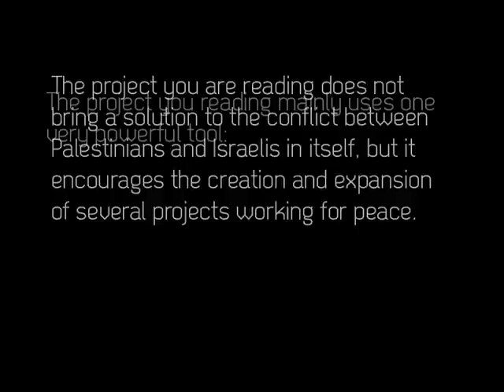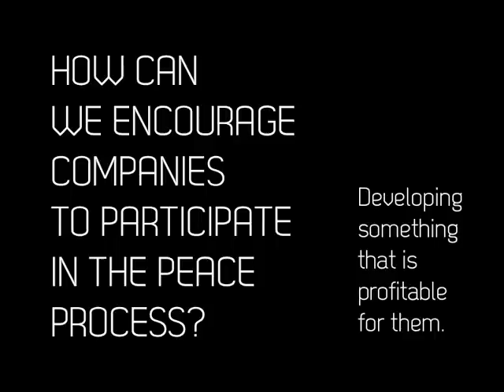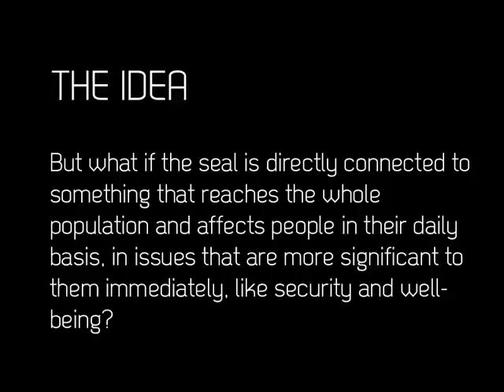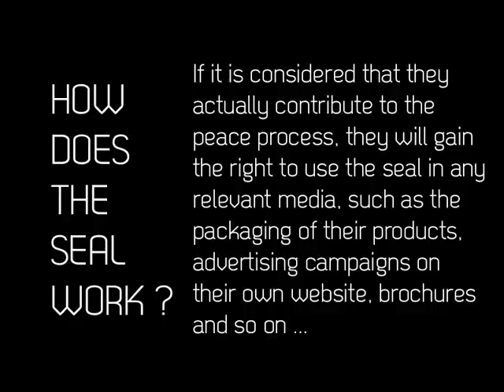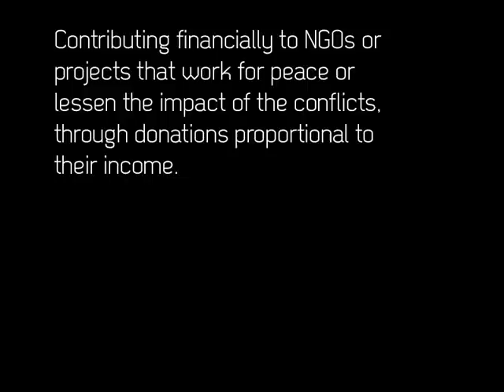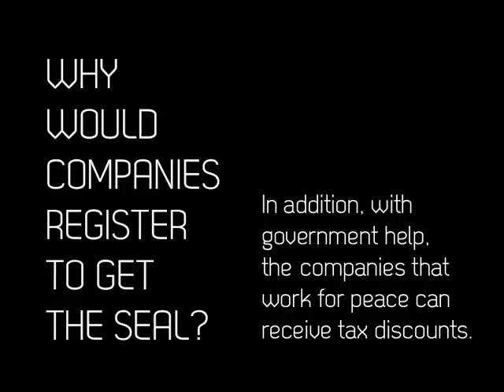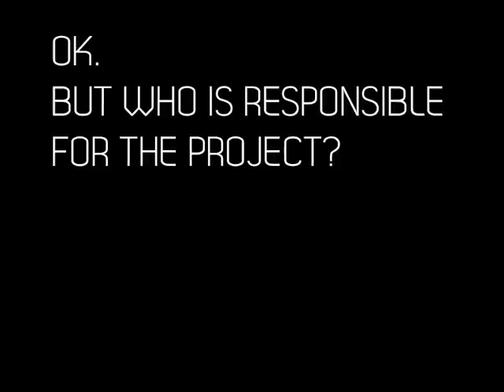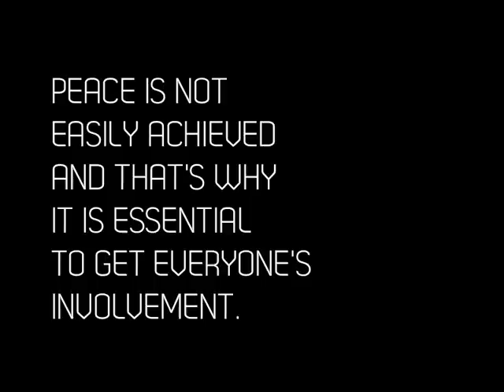The Impossible Brief